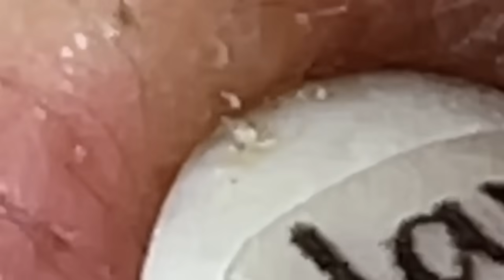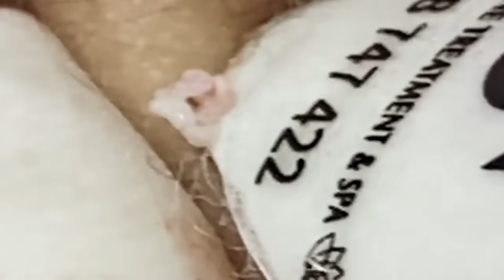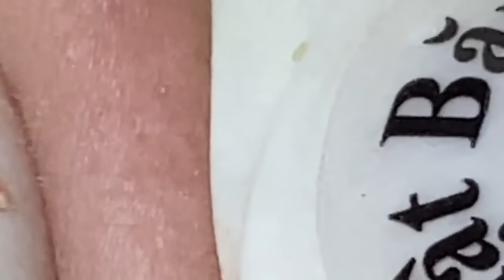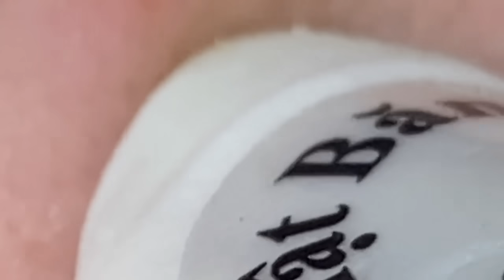الوقت المناسب مع فيديوهات الغاز الطبيعي المسال LNS 10333